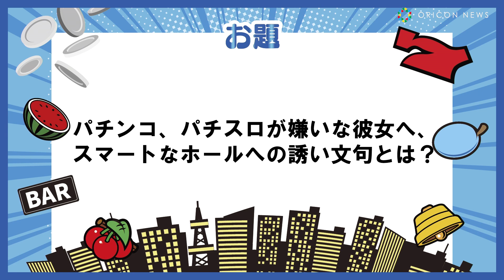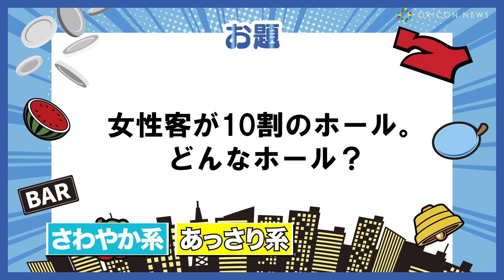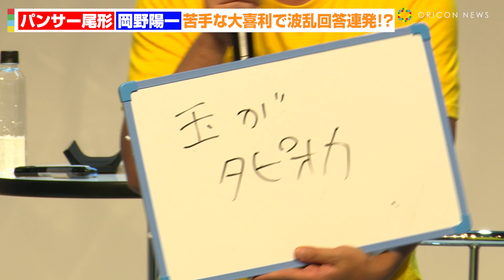パンサー尾形＆岡野陽一、苦手な大喜利で波乱回答連発！？ 『パチスロサミット2023』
パンサーの尾形貴弘、岡野陽一が21日、秋葉原で行われた「パチスロサミット2023 in 秋葉原」に登場した。

MCからパチスロに掛けた急な大喜利コーナーを発表されると２人は大批判。
仕方なく回答を考えるも「分かりません」と諦める言葉も。

最後には「適度に遊んでください」「嫌なことがあってもパチンコで発散、今日もすぐ行く」など会場の笑いを誘った。